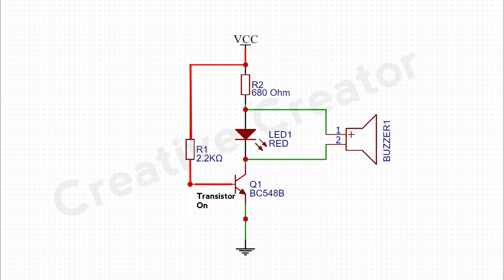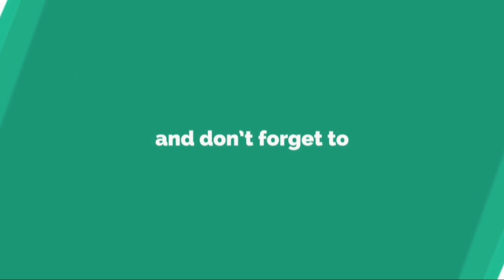Wire Break Alarm circuit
Hello Guys today in this video I will show you How to make Wire Break Alarm circuit

Indian link for Buying:
➤Amazon.in:

Different values of resistor

9v Battery

9v Battery Clip

BC548B NPN Transistor

International links for Buying:
➤Bangood.com:

9v Battery

9v Battery Clip

BC548B n-p-n Transistor

Song: Clouds by Joakim Karud (official)